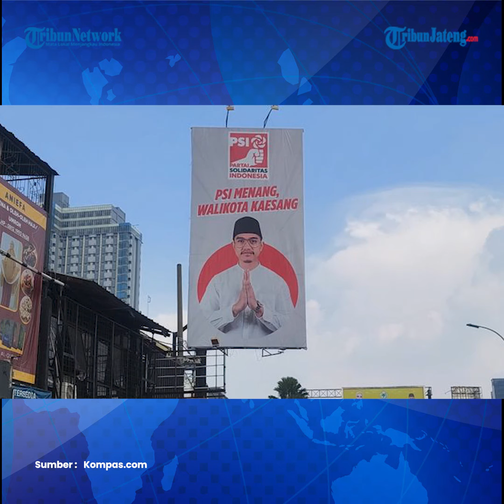Kaesang Gabung PSI, Puan Enggan Komentar Aturan 1 Keluarga Partai Sama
Putra bungsu Presiden Joko Widodo (Jokowi), Kaesang Pangarep bergabung dengan Partai Solidaritas Indonesia (PSI).

Bergabungnya Kaesang di PSI diketahui dari video "mawar" berdurasi 42 detik yang diunggah di akun Twitter DPP PSI @psi_id pada Rabu (20/9/2023) pukul 18.01 WIB.